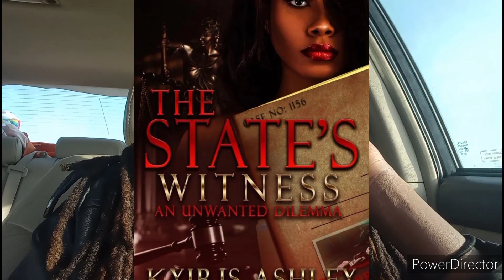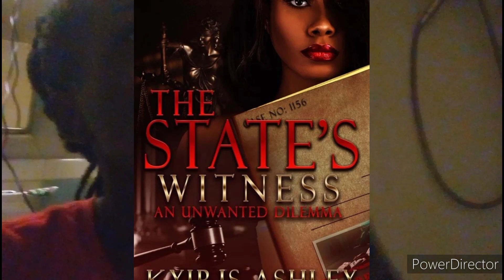readingvlog Reading ALL Urban Ain't Dead New Releases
Join theroyaltybookclub and our RoyalTea Readers 🤗 URBAN AIN'T DEAD has not come to play in 2023 👀❤️‍🔥👀 THREE newreleases in ONE month 👏🏿👏🏿👏🏿 Download them all for FREE on kindleunlimited

Join the IG family (Podcast etc. COMING SOON) @theroyaltea_bookclub